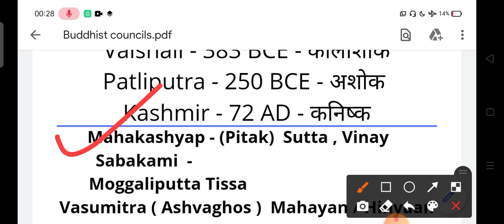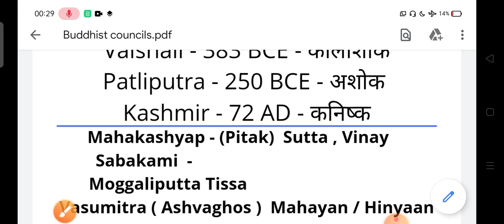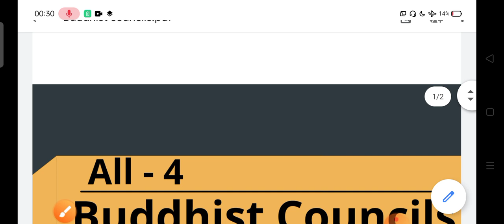Buddhist Councils || Ancient History Buddhism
This Video deals with 4 important Buddhist councils their locations and organisers

Mppsc special series  Target 2020
Geography through Maps
Madhya Pradesh census
Modern history
world geography with maps
current affairs series for all exam
News of a day
Environment / Ecology

Syllabus decoded for Mppsc 2020
How to approach mppsc
Strategy and planning for Mppsc
30 days for Mppsc
Mppsc book list 2020
Mppsc prelims in Hindi
Mppsc prelims 2020 strategy
30 days planning for Mppsc prelims 2020 in Hindi

uppsc prelims

This Channel is highly Relevant For any competitive Exams be it Railway SSC SI Daroga Bank Po and Various State PCS Such as BPSC UPPSC HARYANA PCS MPPSC JHARKHAND PSC Haryana PSC
his

Watch December Current Affairs Part 1

Watch November Current Affairs Part 1

Watch sports Current Affairs

Watch Registration To Vaccination

Study With Guruji always facilitates your Journey for securing a government job.